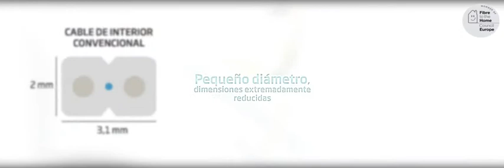KeyFibre Cable de Baja Friccion de Fibra Optica y tamaño super reducido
Mejora tus instalaciones de fibra óptica, mayor rapidez, reduce tus costes

Dentro de la línea de cables planos de fibra  óptica, "Flat Drop Optical Cables" KeyFibre acaba de lanzar al mercado un cable de baja fricción, y de diámetro súper reducido, fácil de empujar y tirar por las tuberías.

Especialmente diseñado para aplicaciones de redes FTTx, especialmente donde hay muchos cables existentes y el conducto está congestionado.

Como resultado de la optimización de los diseños de la dimensión exterior, material de la cubierta y la rigidez, está demostrada una mejora en la instalación, mayor rapidez y por tanto, reducción en costes.

Las fibras ópticas están protegidos por polietileno retardante de llama de baja fricción LSZH, y el cable de acero contiene dos elementos de refuerzo de alambre.

Es compatible con el radio de curvatura mínima, y se suministra con G.657A

Entre sus características princicipales podemos destacar:

-Cubierta de baja fricción, "coeficiente de fricción" más del 75% en comparación con los convencionales cables interiores. Esta característica permite la instalación de un mayor número de cables por conducto ya ocupadas por otros cables.

-Fácil de empujar a través de conductos congestionados, lo que permite empujar el cable directamente en el conducto. Dos alambres de acero como elementos de tensión, proporcionando una resistencia mecánica suficiente para que el cable sea instalado tirado o empujado por las tuberías.

-De reducido diámetro, dimensiones extremadamente reducidas (2,2 x 1,8 mm), más de 40% más pequeño, en comparación con los cables convencionales de interior.

-El cable está fabricado con de fibra óptica monomodo con bajo radio de curvatura, sobre la base de  ITU-T G.657A / B2

-Fácil eliminación de la cubierta exterior con herramientas standard